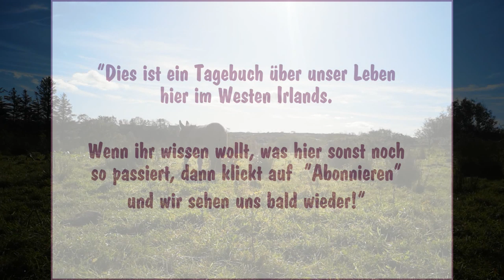Was auf unserem Hof so los ist - Oktober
Es ist jetzt schon fast Mitte November, aber endlich komtm unser Oktober-Bericht dran. Viel ist passiert...